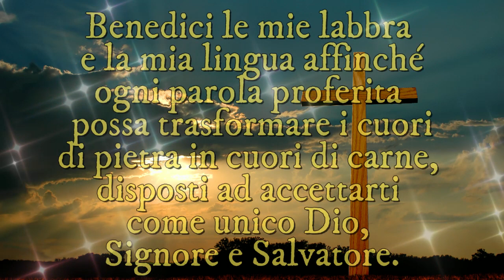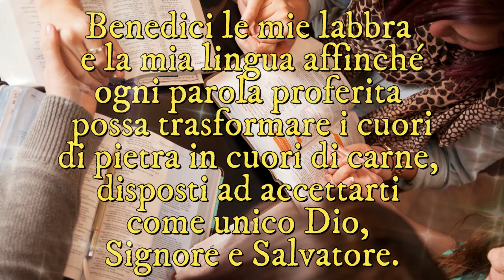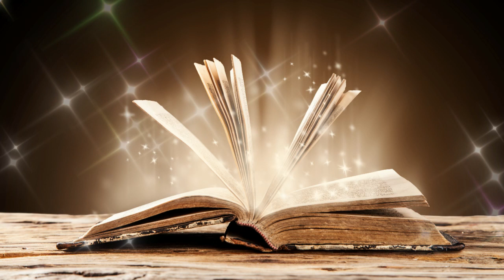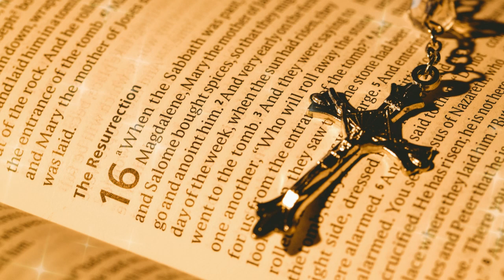Preghiera del mattino | Preghiera in Canto